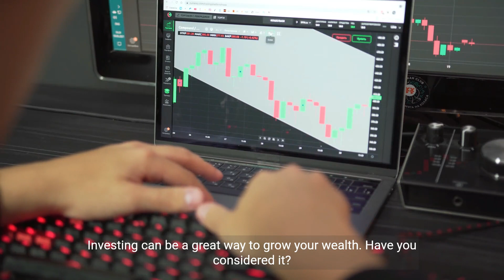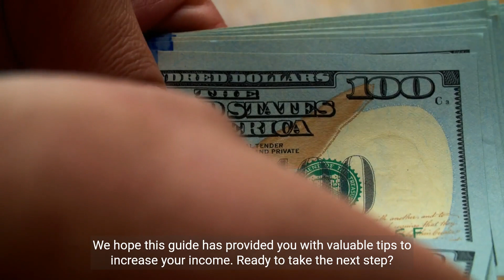Boosting Your Earnings: A Comprehensive Guide | FAQ of the World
Want to increase your income? We've got you covered! This episode explores practical tips and strategies to boost your earnings.